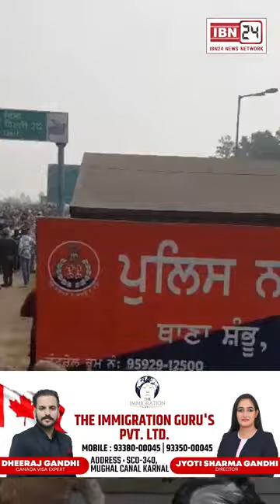शम्भू बॉर्डर पर हजारो की संख्या में पहुंचे किसान, बोले किसी भी हालत में पार करेंगे हरियाणा बॉर्डर